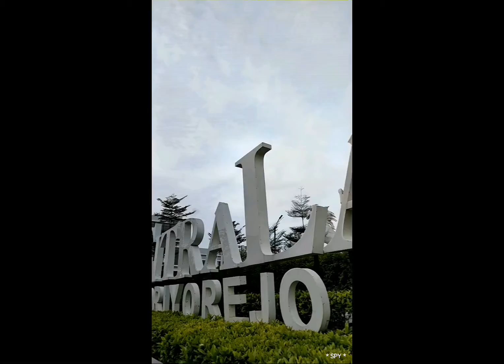LOSS DOLL Goes Santai_Rute CITRALAND DRIYOREJO